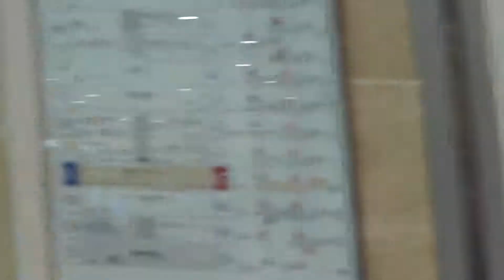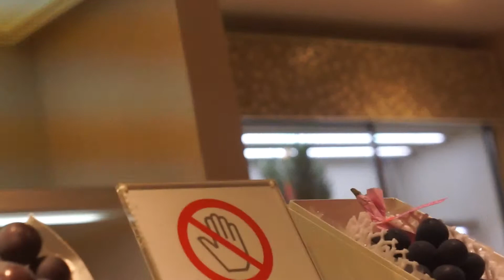Gail and Joe in Tokyo .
Gale and Joe in Tokyo .